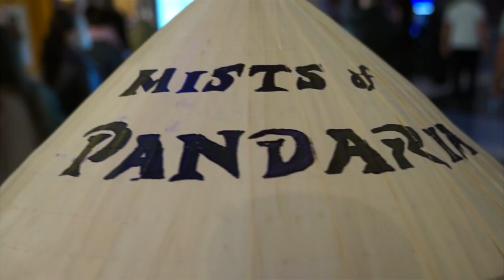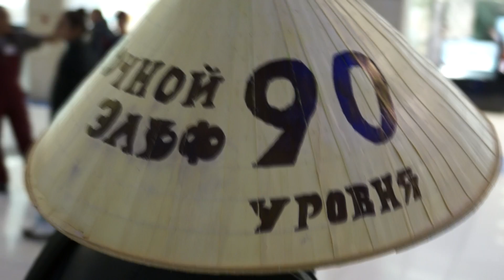Лучший аддон в Мире Варкрафта. Сравнение. [The Best of WoW]